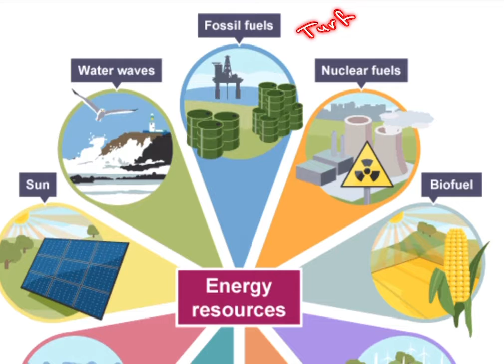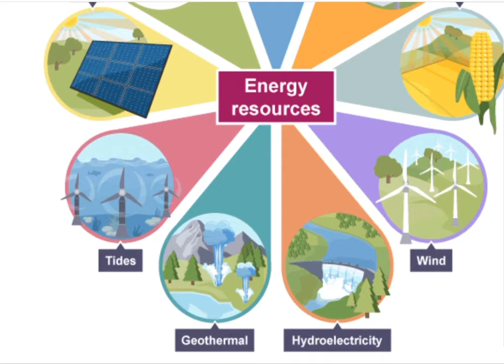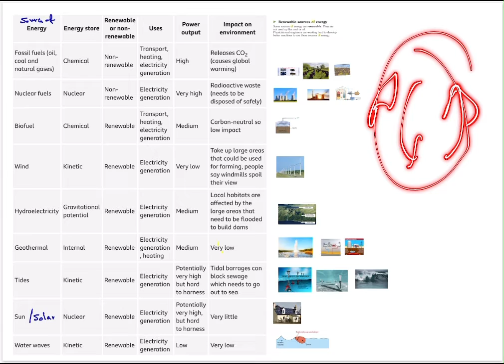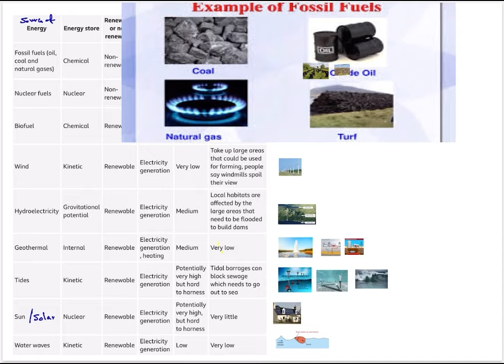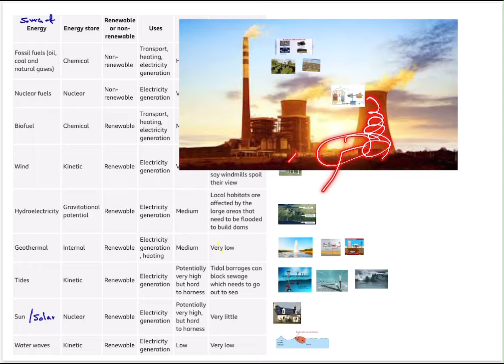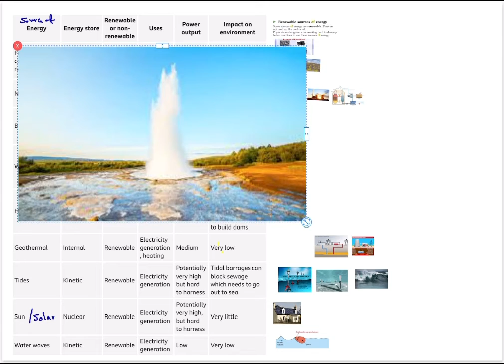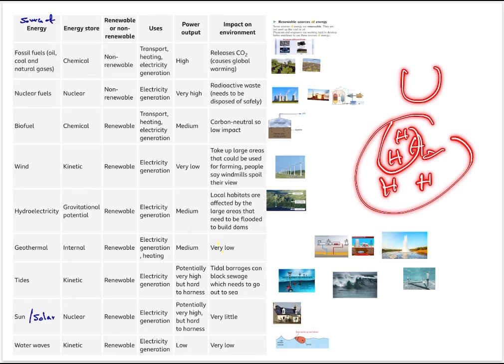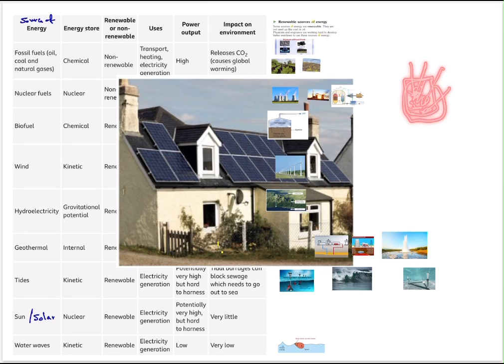IGCSE Physics _ Energy Part 4_ Sources and Stores of Energy